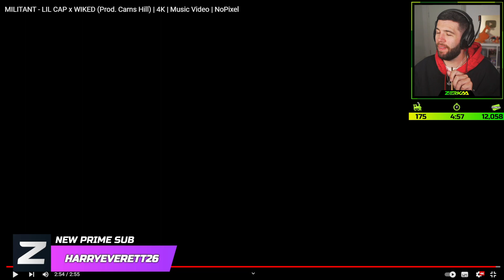Zerkaa Reacts To MILITANT - LIL CAP x WIKED!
Zerkaa Reacts To MILITANT - LIL CAP x WIKED (Prod. Carns Hill) | 4K | Music Video